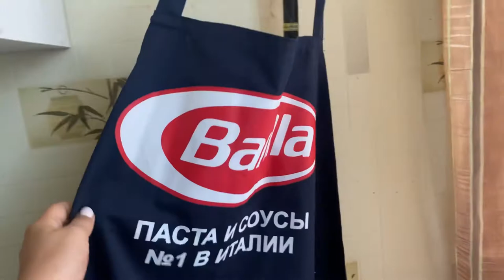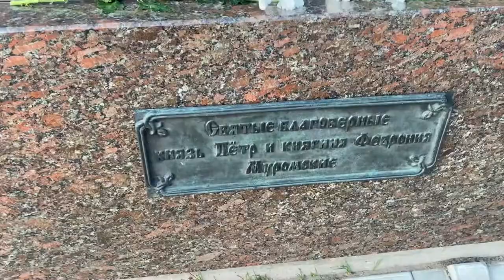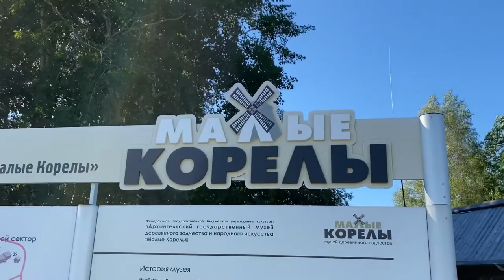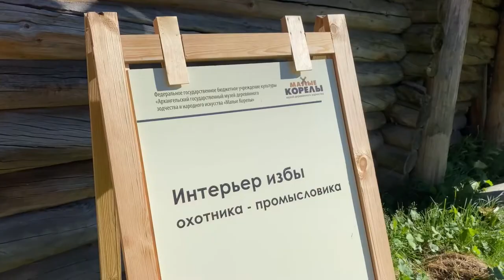Vlog | North of Russia | Arkhangelsk | Malye Korely | 2021 | LISSAVIDEO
This is real Russia)

Timing:
0:27 walking around Arkhangelsk
2:24 dangerous and funny moment
3:53 Malye Korely
8:24 Yacht walking